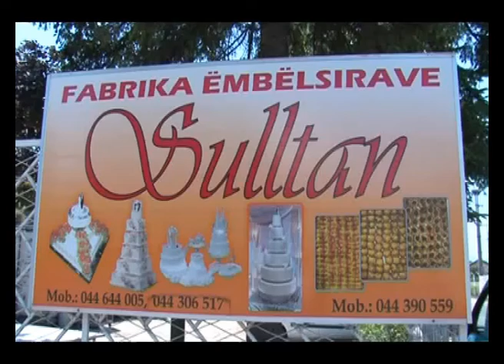5 GUSHT LAJMI 2